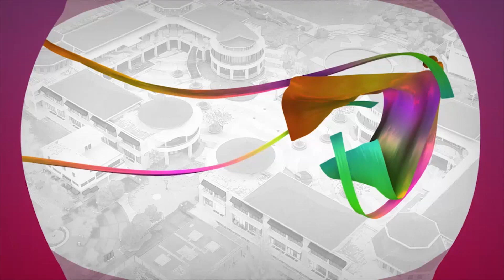Ketua KPID Jawa Barat: Selamat Hari Penyiaran Nasional ke-90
KPI - Ucapan Ketua KPID Provinsi Jawa Barat Dr. Adiyana Slamet, S.I.P., M.Si. untuk Hari Penyiaran Nasional (Harsiarnas) ke-90.